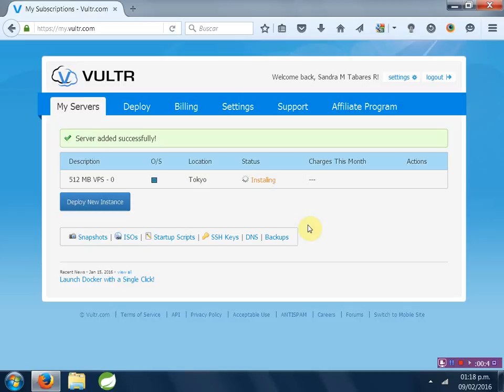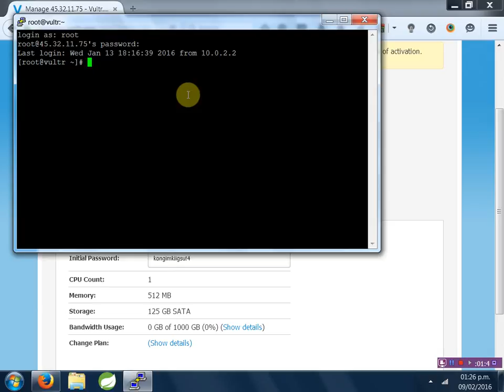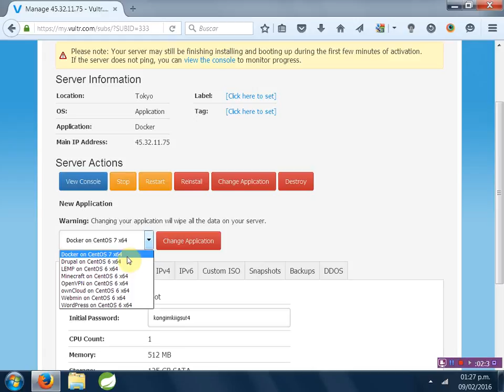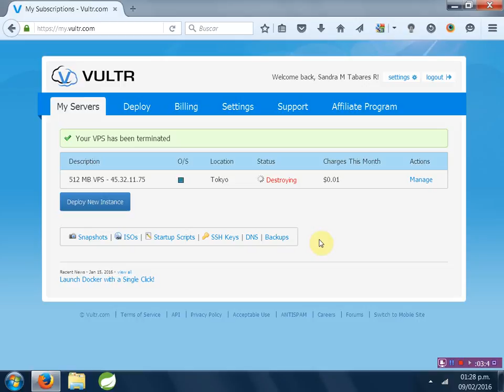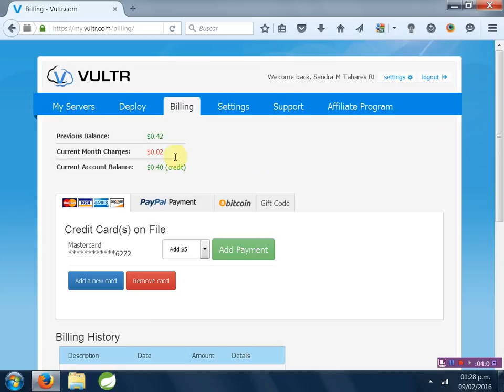Deploying 5 USD Vultr VPS with Docker in Tokyo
We show you how to deploy a 5 USD Vultr.com VPS with Docker in Tokyo, Japan. We've chosen Solid Storage Disk.